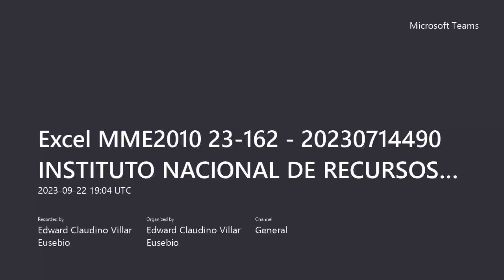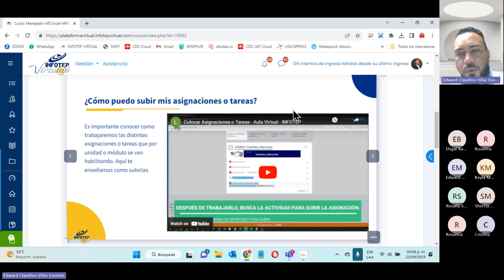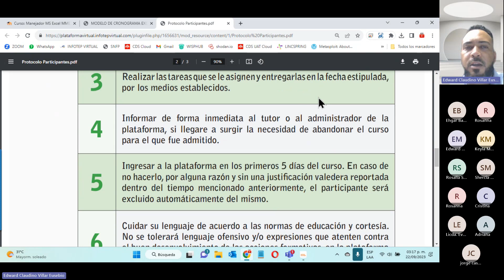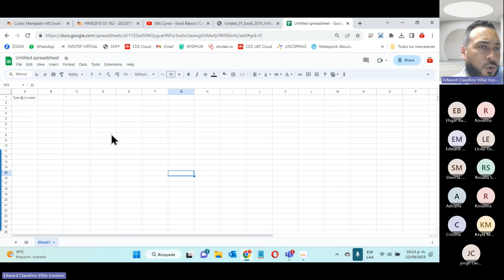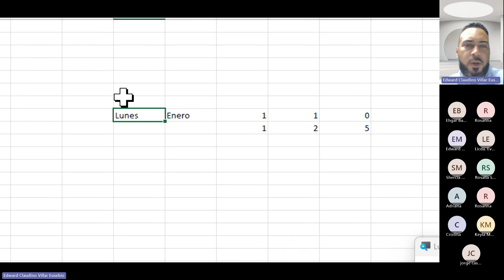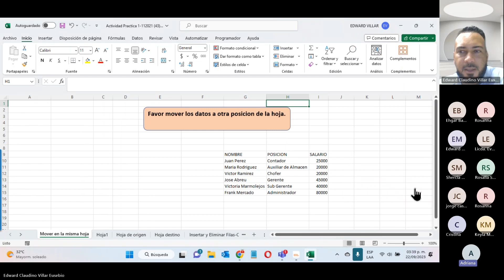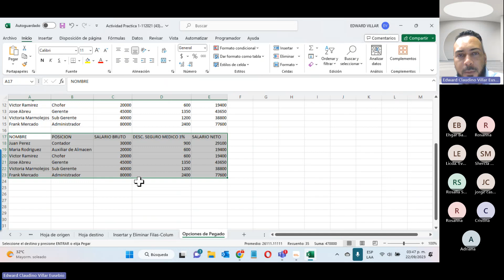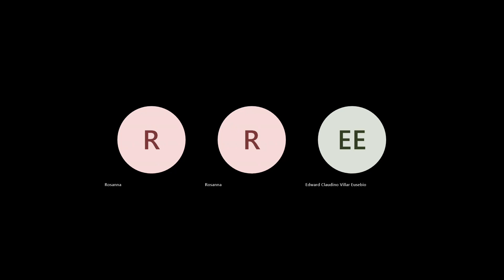Excel Básico - Unidad 1, Conceptos Básicos, Formatos, Opciones De Pegado, Entre Otros - 22/09/23.